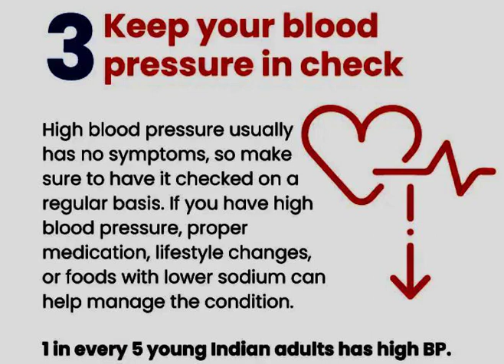ఆరోగ్య చిట్కాలు 939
ఆరోగ్య చిట్కాలు health tips bp bloodpressure telugu latest @healthtime6469